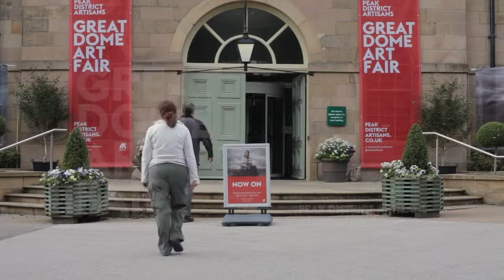Great Dome Art & Design Fair 2019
About the PDA Great Dome Art & Design Fair 2019.